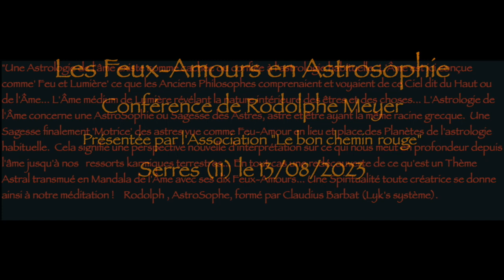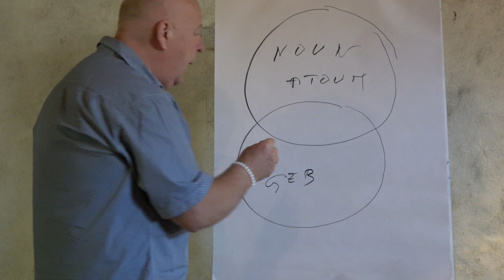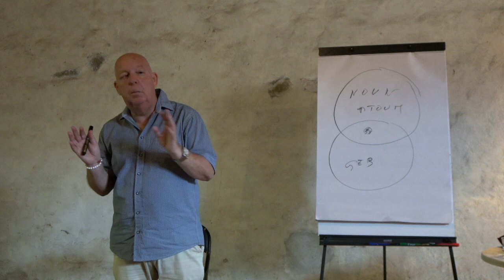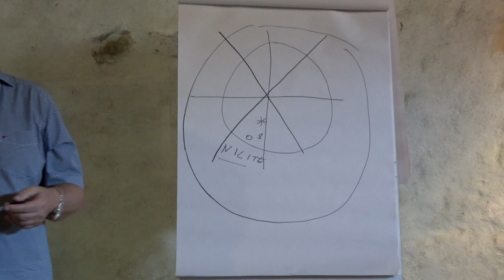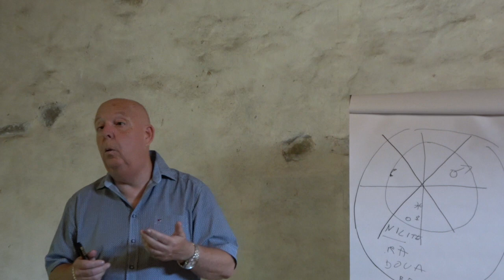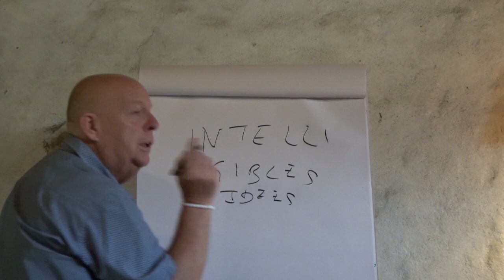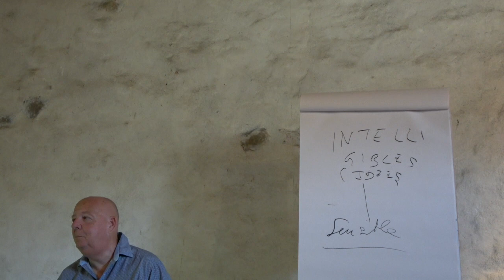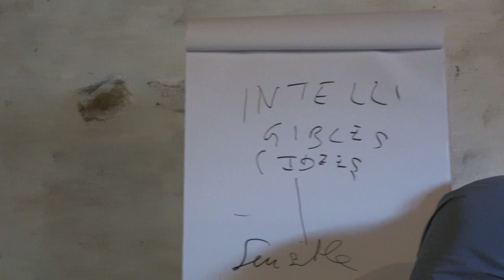Les "Feux-Amours" en Astrosophie.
Conférence de Rodolphe Meyer sur les "Feux-Amours" en Astrosophie, donnée à Serres (11)  le 13/08/2023